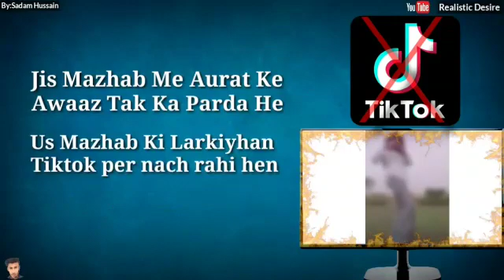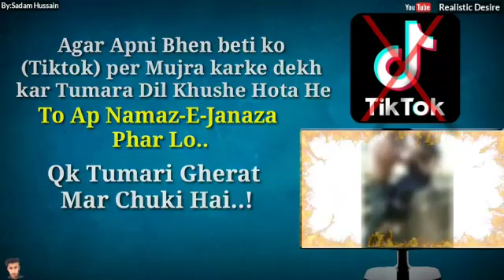July 23, 2019